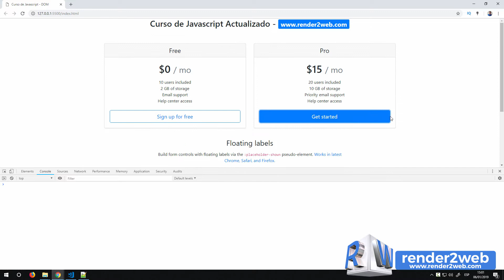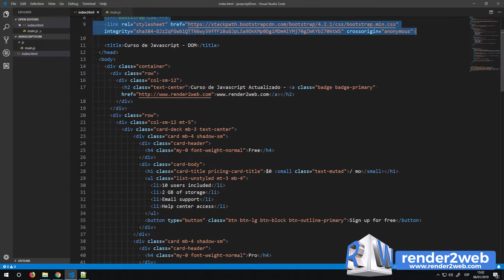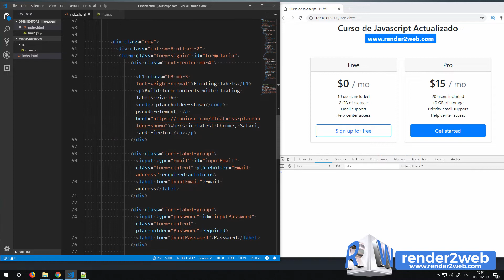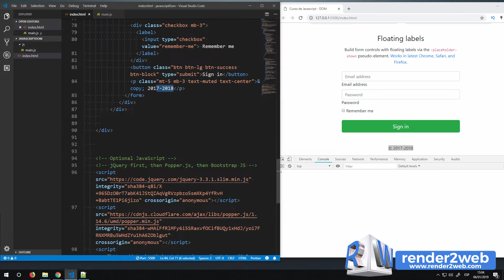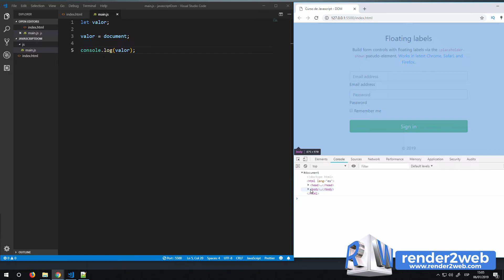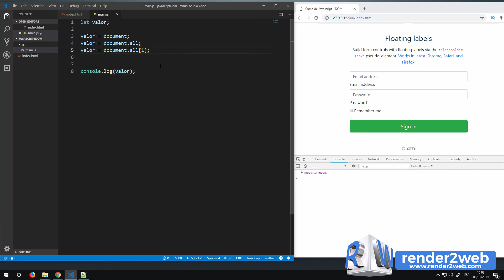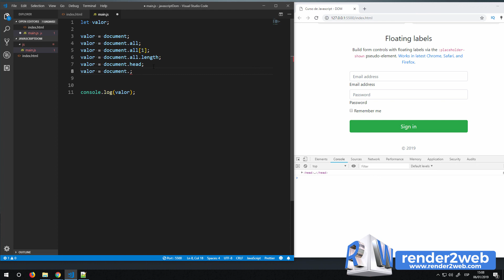[#19]⚡Curso de Javascript Actualizado - Document Object Model en la Práctica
En este el video #19 del Curso de Javascript Actualizado realizaremos una práctica de trabajo usando el DOM (Document object model) para entender como funciona este árbol de elementos y entender su funcionamiento interno y cómo podemos acceder a cada uno de los elementos html dentro de él. Es un capítulo importante para poder entender las clases siguientes como los selectores para un único elemento y los selectores por clase.

Aprenderás:
-Como trabajar con el DOM
-Manipulacion de los elementos html
-Llamar los elementos como un array, por su índice
-El elemento document y algunas de sus propiedades

✅Aprende Laravel con Proyectos Prácticos
✅Curso Completo de Javascript Moderno
✅Curso Completo de Desarrollo Android (Android Studio)
✅Top Mejores Plugins para Wordpress
✅Quienes aprender HTML Y HTML 5?
✅Crea Tu Propio Framework MVC con PHP
✅Tu Primera Página Web con Wordpress
✅Programación Visual Basic
✅Aprender a Crear un Personaje en 3D para Videojuegos, Completamente Gratis:
✅Crea un Videojuego 2D en Unity desde Cero
✅Aprende PHP y SQL Server
✅Convierte un Diseño de Photoshop a Diferentes Tecnologías
✅Tutoriales de Bootstrap
✅Tutoriales PHP
✅Programación Orientada a Objetos en PHP